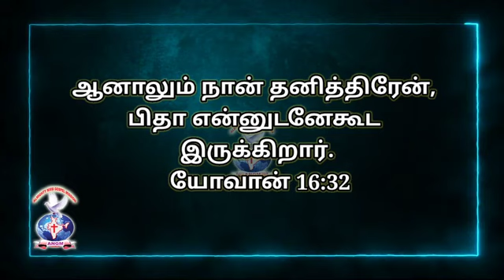John 16:32 JOYFULDAY BIBLEVERSE ATHMEEYA YATHRA ANGM(2)